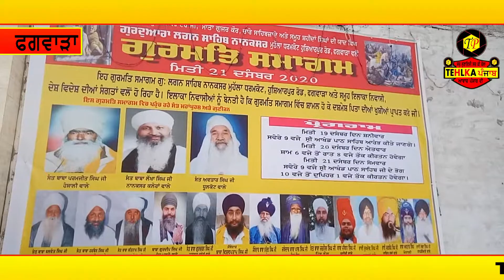Gurudwara Lagan Sahib Phagwara Shahida Di Yaad Di Gurmati Smagam Krwaya Gia